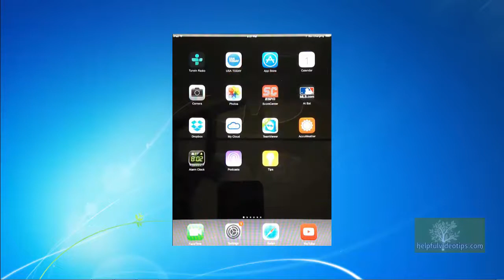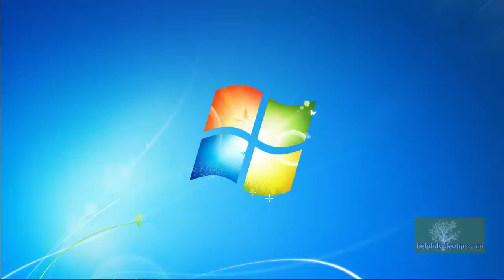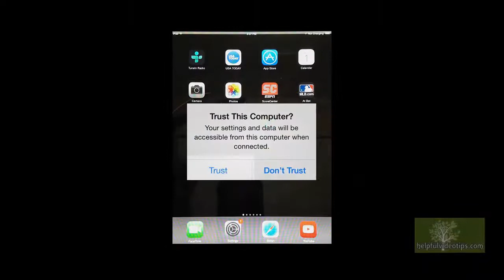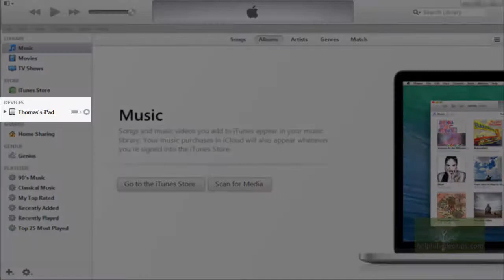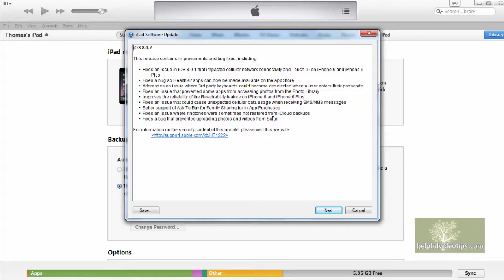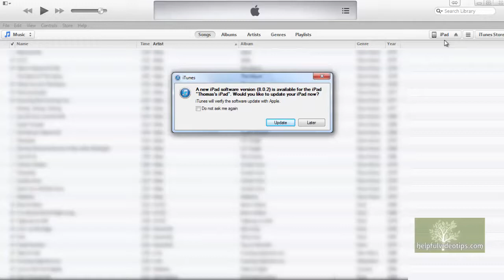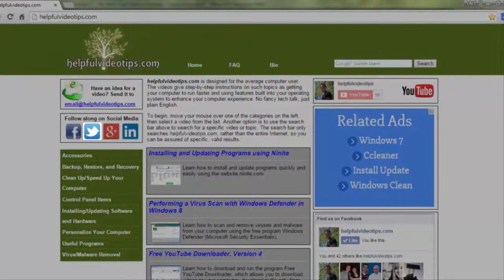Update to iOS 8 using iTunes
Learn how to update your iOS device to iOS 8 using iTunes in Windows, which requires far less space than installing iOS 8 over a wireless connection.